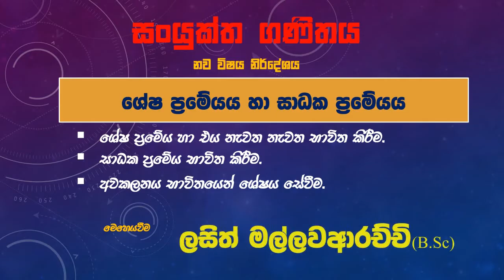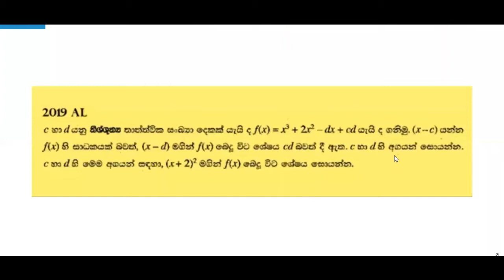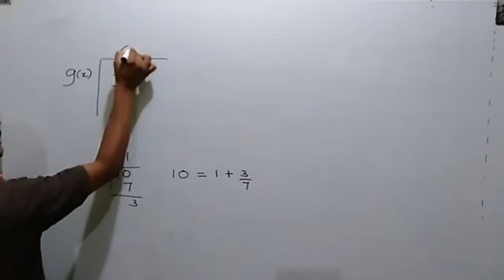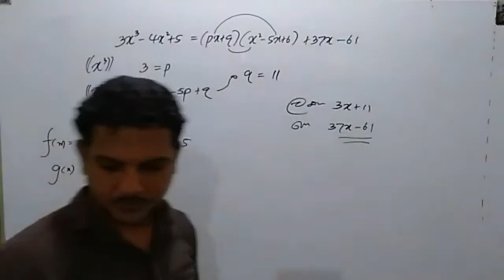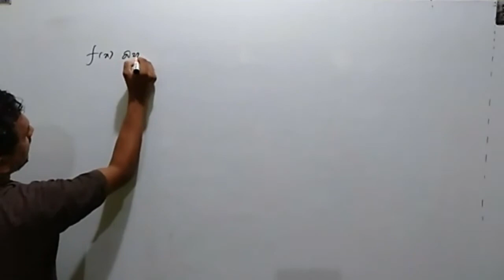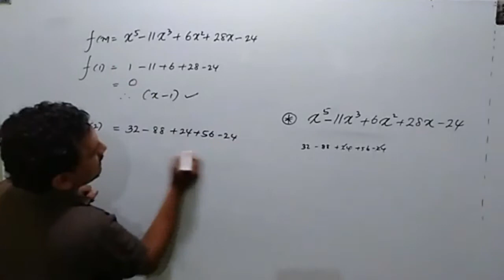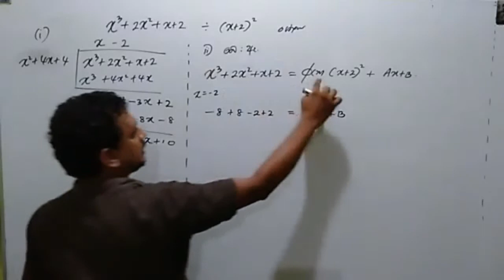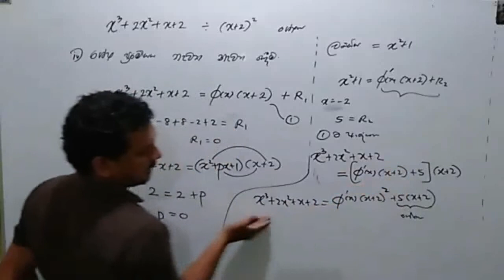shesha prameya/sadaka prameya‍ශේෂ ප්‍ර‍ම‍ෙයය/සාධක ප්‍රම‍ෙයය (combined maths pure)AL sinhala